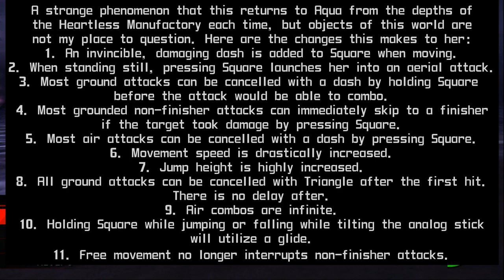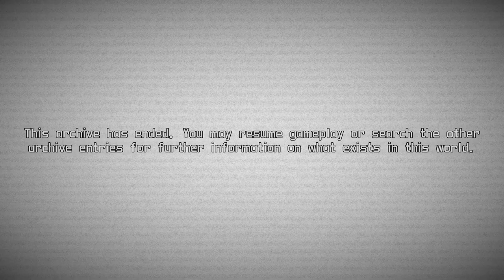KH2FM: Project Aqua Mod - Help Archives Guide: Armored Form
Merchandise if you want to support my family and get something out of it

MUSIC
1. Legend of Dragoon - Royal Castle (Project Aqua Version).
2. Final Fantasy XV - Veiled in Black (Nanashima's Project Aqua Version).

Kuxir97
François Maquet
AnxietyNights
Tanner Pennington
J64
Faye Johnson
Ixek
Alex Xela
Ziex Cee
TehSunBro
Daniel Moreno
Megastar6200
Art Izon
SenorTaco84
Bradster
Max Lau
BDKG
Cecil Partoba
Crank
ShadowCloudX
Claudio L Payero Jr
ChibiEmiko
Yung Boom
Peter
NineTailedNaruto98
Caius
Alena Tincher
TerraJayWolfie
Corey Dunn
Rome Drake
Red Lightfoot
Ishmeet Tuteja
SIXTYFOURDREAM
Sonymicronin
Dogan
RenzoTheLion
Reiss Ryhas
Jerkyt
Light Finder
Caprat
Pheng Xiong
KingdomHearts Master
Jordan Jackson
Raxsmiethun Hoeurn
Anthony Xabian Robinson
Brodie Leeson
Dalton Wesselman
Hasan Qureshi
Nate Bentley
Ottachu
KZ
Jake
Michael
Sora
Sentinal of Light
Joshua Burgess
Benjamin Carr-Jones
Alpha13a
Stan Ford
DarkWater
James
Clavis Vanitas
Decayingdev
Austin J Lundahl
Alex DeVall
Jakey Pie
Tyler
RadiantDarkBlaze
MASTERCHEIF1229
Chaise Seymore

All other information is assembled within the archive.